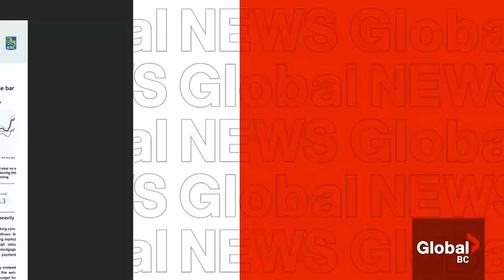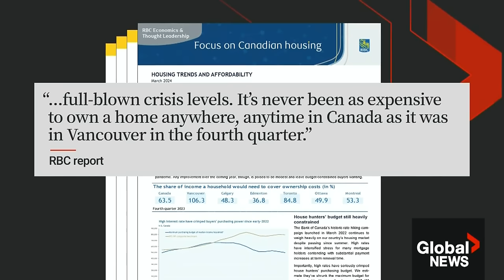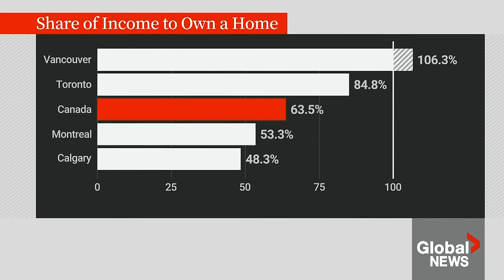Vancouver is in a "full-blown crisis" for housing affordability: report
A new report from the Royal Bank of Canada is painting a bleak picture of just how unaffordable and unattainable buying a home in Vancouver is.

The report, which looks at housing trends across the country, found that it has never been as expensive to own a home anytime, anywhere in Canada as it was in Vancouver in the last quarter of 2023.

Global's Angela Jung reports.